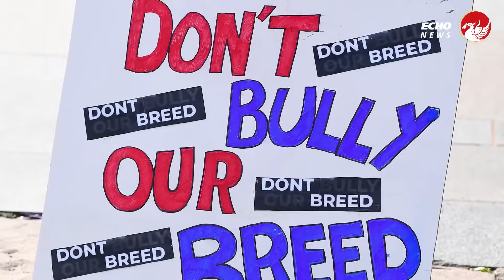Merseyside Police give advice to dog owners on upcoming changes to the banned breed laws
Merseyside Police is sharing government advice to dog owners on the upcoming changes to the banned breed laws, which will include XL Bully type dogs from 1 February 2024.

To help current owners adapt to the new laws, these changes will come into force in two stages.

From 31 December 2023, it will be against the law in England and Wales to:
- sell an XL Bully dog
- abandon an XL Bully dog
- give away an XL Bully dog
- breed from an XL Bully dog
-have an XL Bully dog in public without a lead and muzzle (dogs must also be muzzled if they are travelling in a vehicle)

From 1 February 2024, it will be a criminal offence to own an XL Bully dog in England and Wales unless your dog has a Certificate of Exemption.